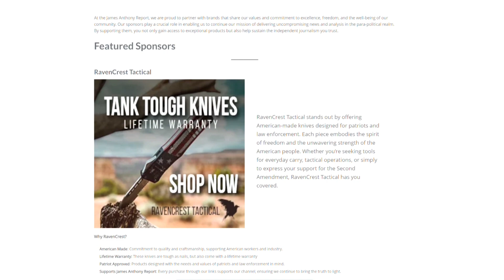Debate Controversy: Trump's DRUG TEST Demand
The first debate of the 2024 Presidential election is slated for June 27th. While both Donald Trump and Joe Biden have raised concerns and demanded certain stipulations surrounding the event, it seems that Trump was having some fun with his. On several occasions Donald Trump has requested that President
Biden be drug tested before the debate. But maybe this isn't such a bad idea. After all, just ten months ago cocaine was found inside the Biden White House. And less than a week ago, a story surfaced about yet another bag of drugs found on the floor of the U.S. Capitol Police Headquarters in Washington. So, maybe it is time to drug test the candidates and start expecting a whole lot more from inside the Beltway... starting right now.
Partial Transcript:
The first presidential debate heading in to the 2024 election is scheduled for June 27th on CNN. The Biden White House only agreed to debating Trump if it was moderated by CNN, without a Live audience, and only if a microphone kill switch was implemented. For months Donald Trump has stated his desire for the opportunity to once again pitch for Team America but jokingly called for some stipulations of his own. And so, the stage is set again for Trump to debate Trump on the most pressing issues facing America today, with so many of them having been brought to the minds of average, everyday voters from Trump himself, as far back as 2015. As Biden is reportedly set to reclassify marijuana as a Schedule 3 drug, far from the decriminalization he'd promised the last time around, or Vice President Kamala Harris's lies about pardoning tens of thousands of marijuana convictions yet another story of people inside the Beltway partying like its nineteen hundred and eighty-nine surfaced just less than a week ago. A bag of cocaine was found on the floor of the U.S. Capitol Police Headquarters in Washington. And just about ten months ago, a bag of cocaine was found inside the White House. We have a country addicted to pharmaceuticals, a raging homelessness and mental health problem, and spending is out of control in Congress. So, perhaps Trump is right again. Perhaps a drug test is in order... for everyone sitting in Washington.
This is James Anthony Reporting.